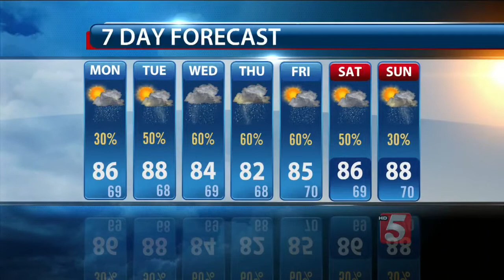Lelan's Afternoon Forecast: Monday, June 29, 2015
Lelan Statom's afternoon forecast for Monday, June 29, 2015.